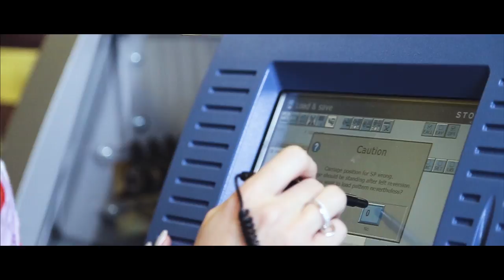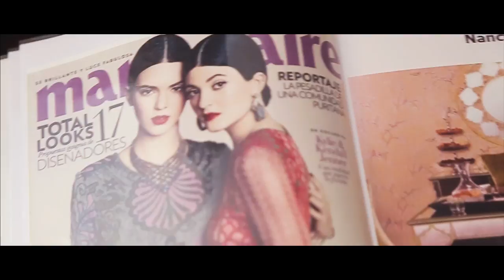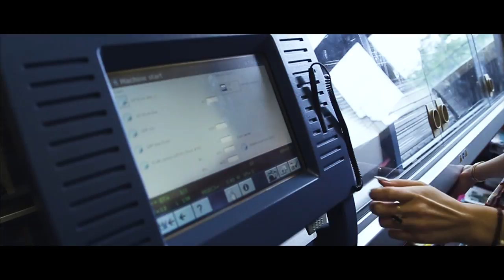Kukhareva Design Studio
Follow the journey from design to completion with a knitwear designer Ekaterina Kukhareva heralding from London's Central Saint Martin's School of Art and Design.

Filmed by Michael Fostik